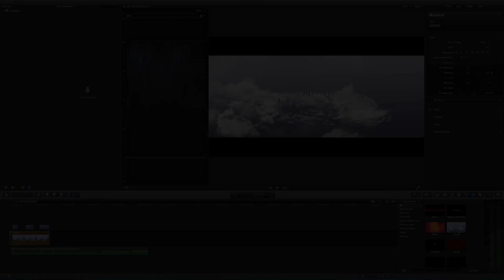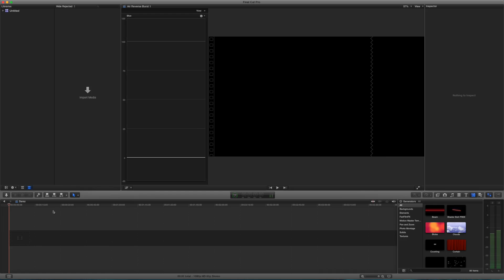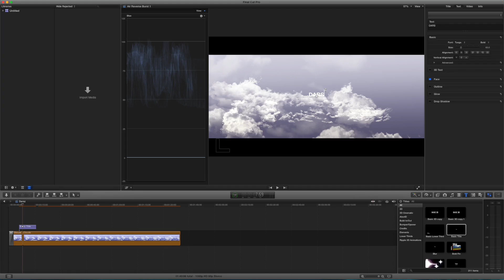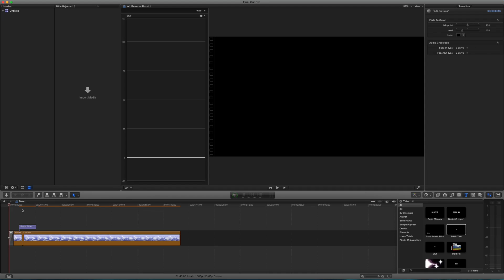Letterbox Effect in Final Cut Pro | 2016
Hey guys, in this video I will be showing you how to use the letterbox effect in Final Cut Pro X. Hope you enjoy!